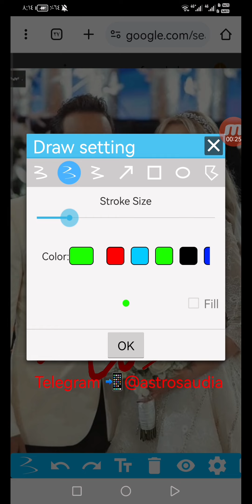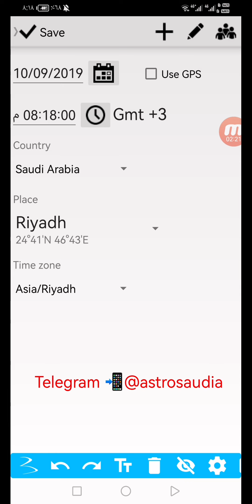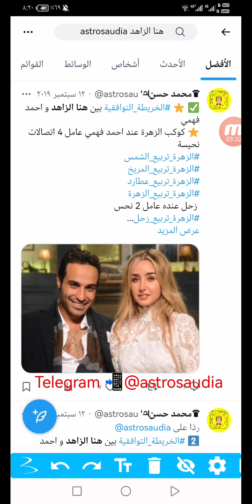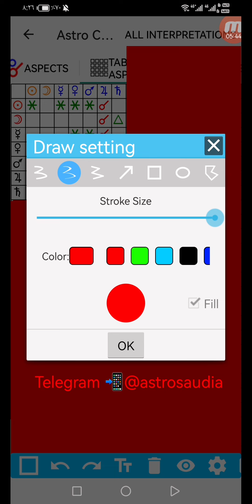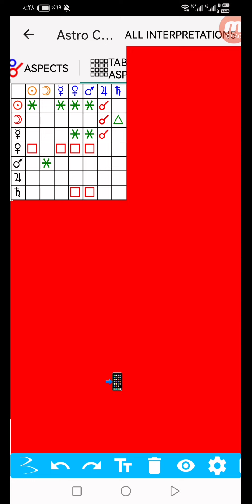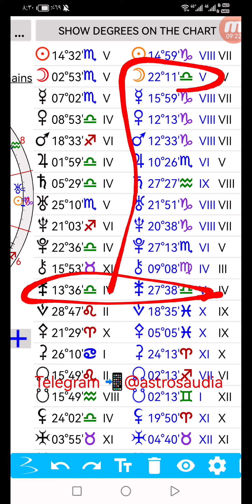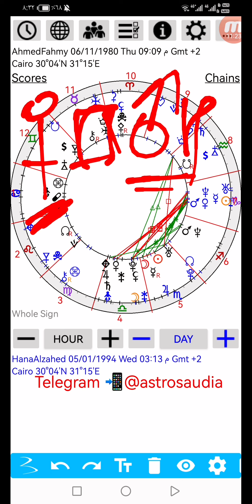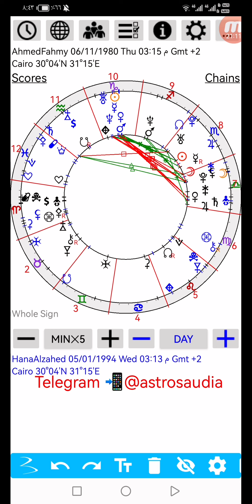الخريطة التوافقية بين هنا الزاهد و أحمد فهمي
✪التواصل في التليجرام والتحليل بمقابل مو مجاناً
★نعتذر لا يوجد تعامل تويتر أو سناب أو إنستقرام